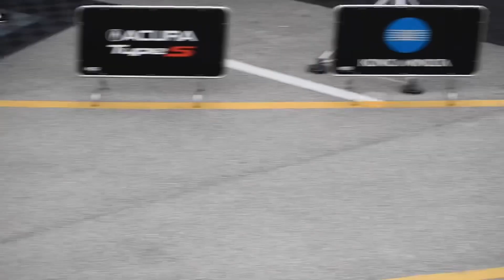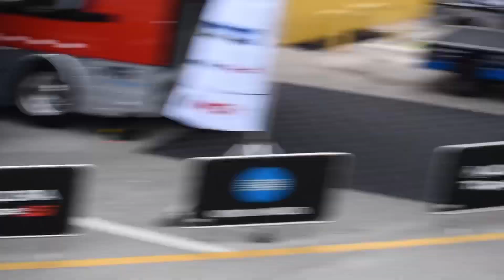FIRST LOOK at the ROLEX24 field! Above garage view | SPEEDISBEAUTIFUL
Roar before the 24 2021